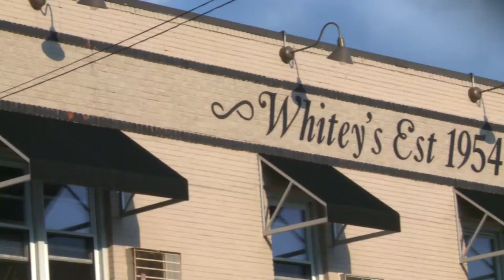Journeyman Distillery - O.G.C. Apple Cider Liqueur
@MdBeahGuy brings thebeahshow to BSR. Zach and Jab get to taste some Apple Cider Liqueur from Whitey's. Journeyman Distillery is in Three Oaks, Michigan.

Whitey's Liquors is a neighborhood fixture since 1954, Whitey's is now home to a tremendous selection of fine wine, spirits and craft beer, as well as cigars.